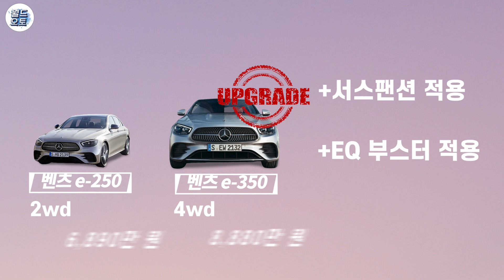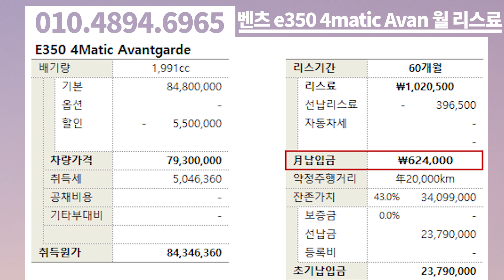벤츠 e350 4matic amg line, 아방가르드 프로모션 챙겨가세요~ 성공한 사람들의 차라던데?!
안녕하세요 ^^*
자동차의 모든 것! 월드오토 입니다!

오늘은 성공한 사람들의 기본템 이라고 불리는 차량이죠!
벤츠 e350 4matic amg line과 아방가르드 라인의 차량 가져왔습니다!

요즘 벤츠 디젤 생산이 중지되면서
명확한 이유가 나오고 있지 않는 상황인데요!
그래서 인지 가솔린 차량의 인기가 오히려 올라가고 있는
모습이 보여지네요~

저희 월드오토 에서 언제나처럼
최고의 프로모션을 가지고 왔으니
영상속 프로모션 정보 보시고
차량 구매에 도움이 되셨으면 좋겠습니다 :)

더 구체적인 차량 상담 및 견적 문의는

감사합니다 ^^

[ 영상 출처 - 벤츠 공식 유튜브 채널 ]